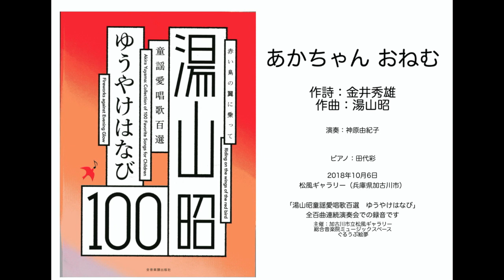あかちゃん おねむ 作詩：金井秀雄 作曲：湯山昭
演奏：神原由紀子 　ピアノ：田代彩

2018年10月6日 　松風ギャラリー（兵庫県加古川市）

「湯山昭童謡愛唱歌百選　ゆうやけはなび」
全百曲連続演奏会での録音です
ゆうやけはなび全曲のリストです

主催：加古川市立松風ギャラリー・総合音楽院ミュージックスペース・ぐるうぷ絵夢
後援： 神戸新聞・加古川市音楽家協会

湯山昭・人見敬子　作品を中心に日本語の歌を紹介しています。